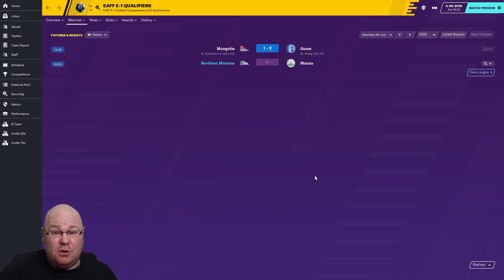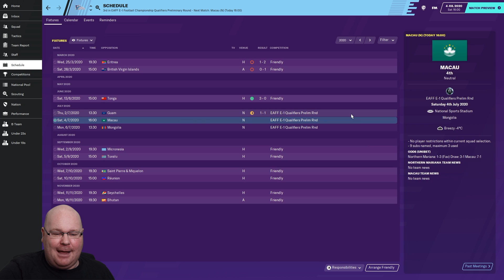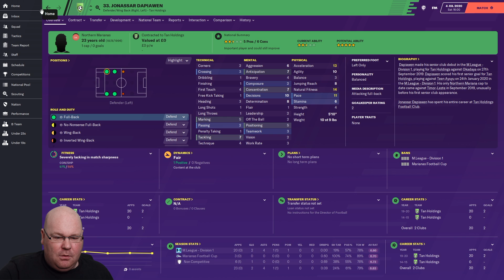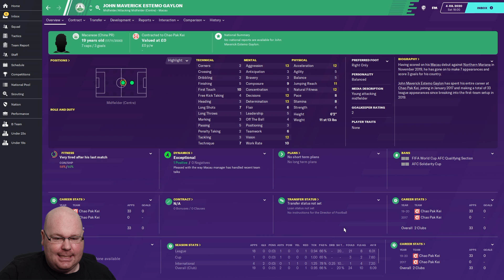FM20 | Island Dreams | #3 | FOOTBALL MANAGER 2020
If an FM20 match between The Northern Mariana Islands and Macau is not your thing, then I don't know what is! However, you could try these channels for a different Football Manager 2020 experience: